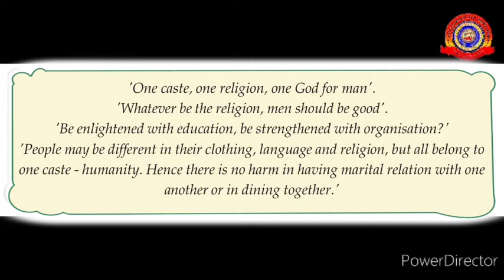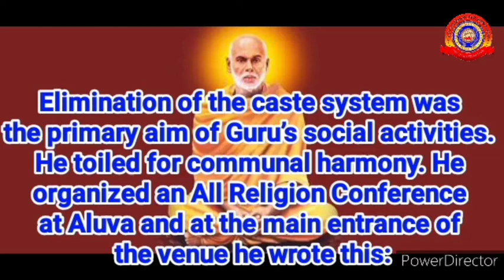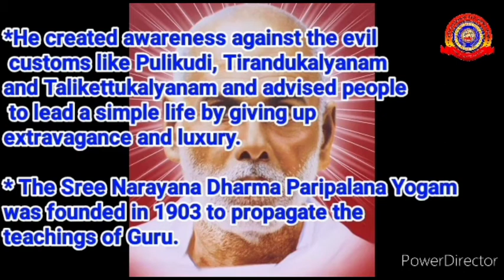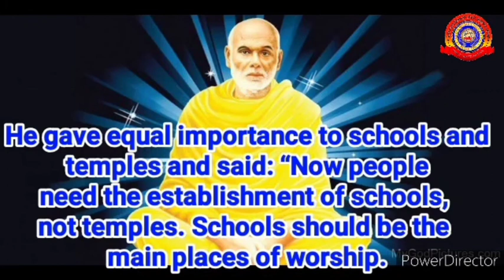Standard 7 Social Science Chapter 8 Part 2 Towards A New Kerala Society